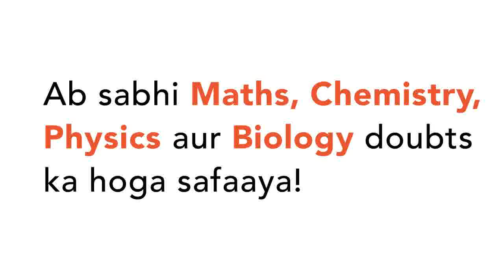Heat required to melt 1 g of ice is 80 cal. A man metls 60 g of ice by chewing in one minute. Hi...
Heat required to melt 1 g of ice is 80 cal. A man metls 60 g of ice by chewing in one minute. His power is
Class: 12
Subject: PHYSICS
Chapter: HEAT AND THERMAL EXPANSION
Board:IIT JEE

👉 Have Any Query? Ask Us.